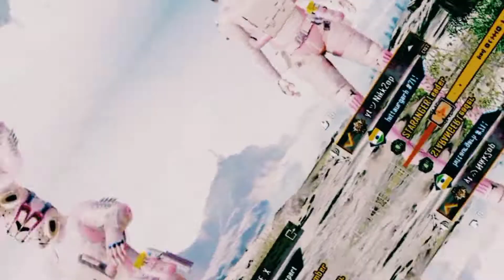(We Rollin)😈 | 1 MILLION UC KING @God Padrone LOBBY VIDEO BY God Padrone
device Vivo y15 (4GB 64GB ROM)
recorder - Flip

NSG
monei
best
attitude lobby video
crate opening
Netflix
Amazon prime
thara bhai joginder
web series
Trends
india
best gameplay
best channel
bachpan k pyaar
Tony sama
mythic fashion
pubg best dresses
bgmi hackers
bgmi mythic tag
achievement ranking
charisma ranking
best games
best account of bgmi
mythic nametag
trending songs
CRATE opening
premium crate
classic crate
lucky crate
pubg crate
supply crate
pubg global
pubg Vietnamese
pubg korean
bgmi
game for peace
conqueror push
collab
bgmi clips
pubg funny
pubg memes
bgmi memes
Zakir Khan
Tanmay bhat
stand up comedy
AIB
harsh Gujral
Bassi singh
sakt launda
material
 level100 id in bgmi
pubg 100 level id

Parthasarathy
Mahesh Ghattamaneni

Trisha Krishnan
carryminati
carryminati roast
carry roast
roasting video
carry playing pubg mobile
carryminati bgmi
bgmi top secret id
best lobby video
bgmi best lobby video
bgmi rank push tips
bestcheer park video
best song
pubg trending video
bgmi trending lobby video
bgmi trending cheer park video
no 1 lobby edits
top 10 lobby video
bgmi rp ranking top 10
pubg rp ranking top 10
pubg ranking top 1
Jonathan
snax gaming
scout

how t
how to